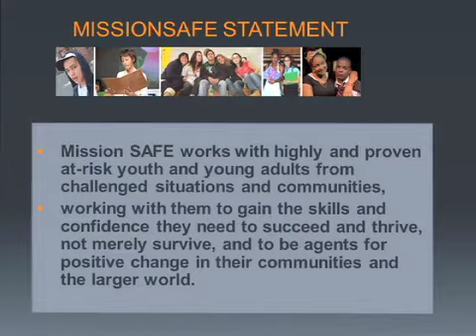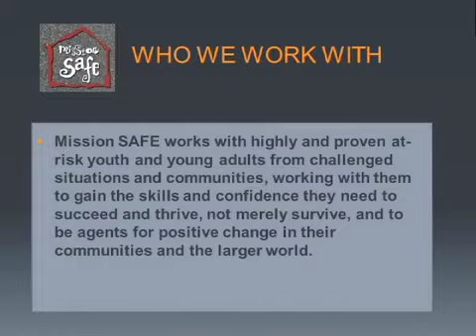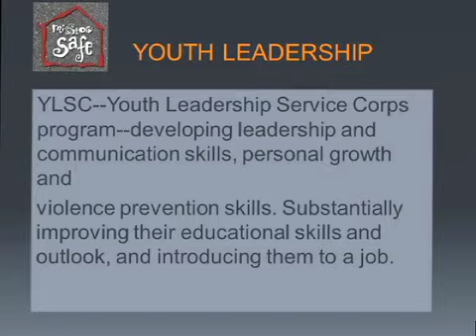Niki Flionis - Part 1 (Dec. 17, 2013)